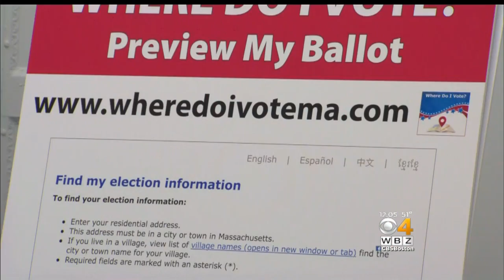Higher Turnout Projected As Mass. Candidates Make Last Push Before Election Day